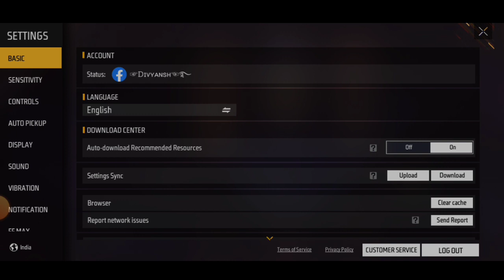How to get gloo wall skin in free fire | Jolly Lorry Gloo Wall skin kaise milega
free Jolly Lorry Gloo Wall skin kaise milega
Jolly Lorry Gloo Wall
light fest party event
light fest party event free fire
free fire new event
Chance to win
chance to win event free fire
free fire light fest party event
how to get Gloo Wall skin free fire
how to complete light fest party event
ff new event
NEXT TIME
Change To Win Free Jolly Lorry GlooWall
Change To Win Free Jolly Lorry Gloo Wall
free GlooWall kaise Milega
free gloo Wall Kaise Milega
how To get GlooWall
how To get gloo wall
S gamer
star gamer
ffmax
new event
how to get jolly lorry gloo wall skin free fire
how to complete jolly lorry gloo wall event in free fire
new gloo wall skin free fire
ff new gloo wall skin
how to claim new gloo wall skin in free fire
ff new gloo wall skin kaise milegi
free fire new gloo wall kaise milegi
light box create free fire
what is in light box create free fire

light box creates rewards
light box create gloo wall skin kaise milega
free Gloowall skin kaise milega
free fire new event today
how to get Gloowall skin free fire
hacker gaming 2m
ajju bhai
total gaming
gyan gaming
How to get jolly lorry gloo wall skin
light box open trick
gloo wall kaise milega
incubator Voucher Unlimited glitch
gloo wall skin
free gloo wall skin
gloowall skin kaise milega
gloowall skin kaise le
free gloo wall skin kaise milega
gloo wall skin kaise le
light fest party gloowall skin kaise milega
light fest party gloowall skin
light fest party free fire
gloo wall ki skin kaise milega
gloowall ki skin kaise le
free fire mein gloowall skin kaise milega
free fire mein gloo wall skin kaise le
giving gamer
free fire
Free Gloowall Skin Kaise Milega | Free Fire New Event Today | How To Get Gluwall Skin Free Fire
Jolly Lorry Gloo Wall Free Fire | New Gloo Wall Skin Kaise Milegi | Free Fire New Event | FF Event
Chance To Win -  Free Jolly Lorry Gloo Wall ! Kaise Milega Free ! New Event Free Fire max New Event
Free Jolly Lorry Gloo Wall From Light Fest Party Event Free Fire | Ff New Event| Free Fire New Event
free fire new event, how to get gloo wall skin in free fire, free jolly lorry gloo wall kaise milega
HOW TO GET JOLLY LORRY GLOO WALL SKIN IN FREE FIRE NEW EVENT FREE FIRE GLOO WALL SKIN KAISE MILEGA
How To Get Jolly Lorry Gloowall ? | Chance To Win Free Jolly Lorry Gloowall | Free Fire New Event
Freefire New Event |Freefire New Event Today |25 October New Event |Ff New Event ||Garena freefire
How To Get JOLLY LORRY GLOO WALL skin in FREE FIRE JOLLY LORRY GLOO WALL kaise milega
JOLLY LORRY GLOO WALL FREE FIRE | HOW TO GET NEE FREE GLOO WALL SKIN | FREE FIRE NEW EVENT
How To Claim Jolly Lorry Gloo Skin | Jolly Lorry Gloo Skin Event Kaise Complete Kare | FF New Event
free fire new free Jolly lorry Gloo Wall Skin kaise milega | ff new Gloo Wall Skin kaise milega